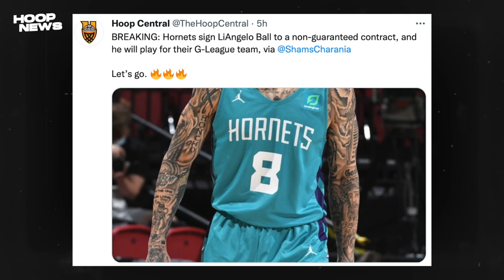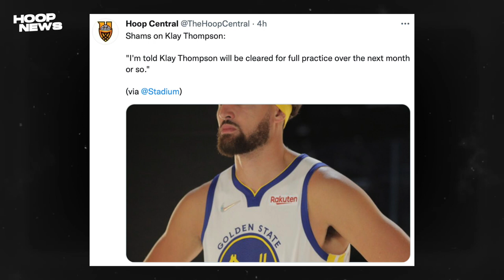Dapat Baguhin Ito Ni Westbrook! Rivers Sinigawan Si Ben! Klay Lapit Ng Ang Balik! Gelo Hornets Na!